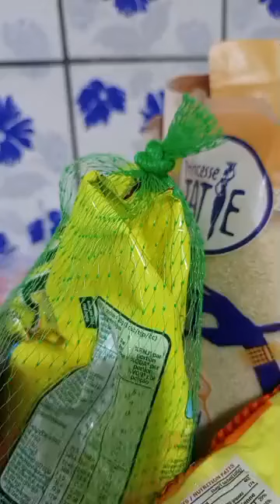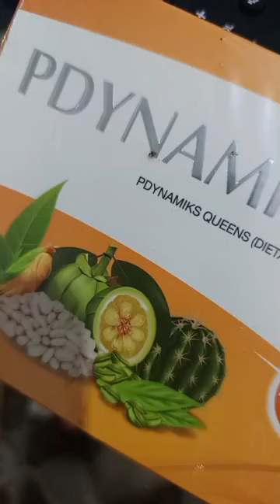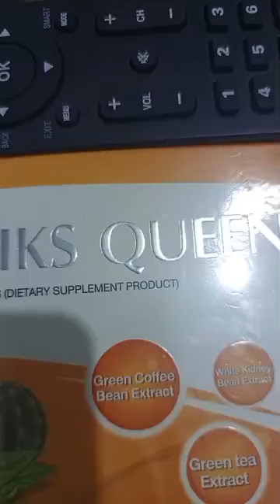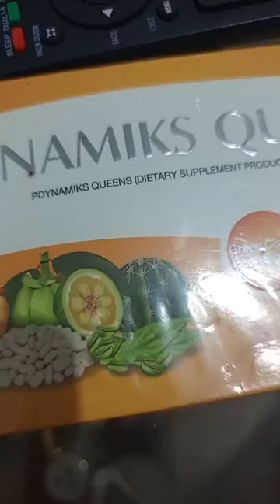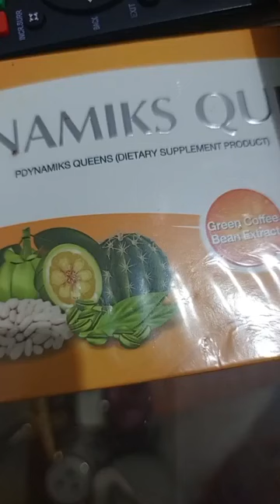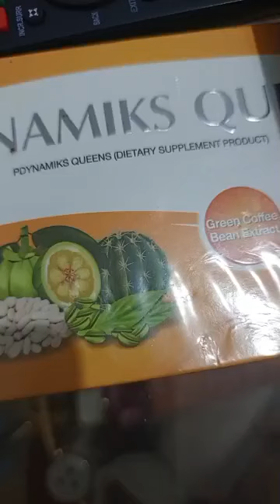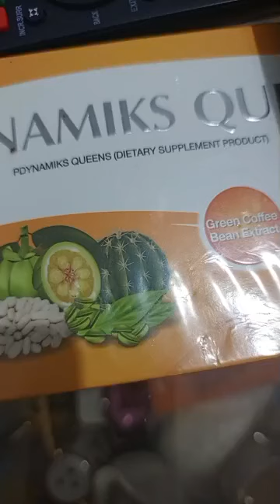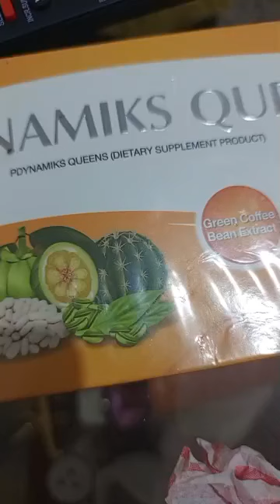Lalionne officiel: Bouga Bertrand Chic Saumon viens ici...